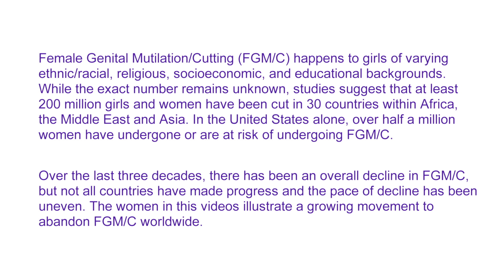The Making of Sahiyo Stories | Voices to End Female Genital Mutilation/Cutting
In 2016, Mariya created her a digital story about experiencing Female Genital Cutting  (FGC) and advocating against it. Afterward, she fundraised to create a workshop where more survivors and advocates working to end FGC, could also create digital stories.

Sahiyo Stories brought together nine women from across the United States to create personalized digital stories that narrate experiences of female genital mutilation/cutting (FGM/C). For centuries, women have been afraid to speak up about FGM/C, for fear of being ostracized from their communities, being labeled as victims, getting loved ones in trouble, etc. These nine women, who differ in race/ethnicity, age, and citizenship/residency status, each shared a story addressing a different challenge with FGM/C. Some women who had only recently discovered they had undergone FGM/C were grappling with its emotional and physical impacts, while others were invested in advocacy to prevent it from happening to more girls. We are planning online and in-person screenings across the U.S.– the collection is woven together with a united sentiment and a joint hope that the videos will build a critical mass of voices from within FGM/C-practicing communities, calling for the harmful practice’s abandonment.

Our hope is to expand this project globally, and we are currently seeking partnerships and funding opportunities in order to do so.